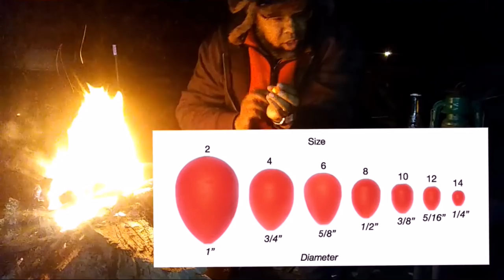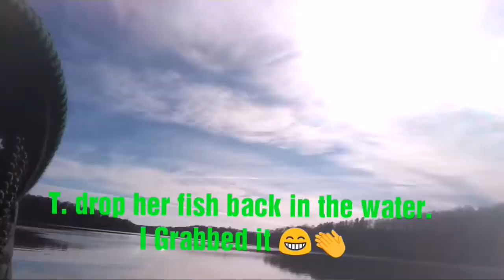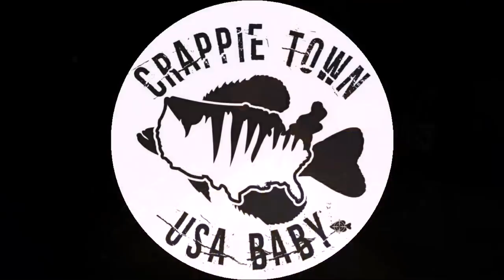😱 Crappies Favorite Color: Lemon Lime Jigs (In Stained Water) Crappie Town USA Baby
This video is about one of Crappies favorite colors in very stained water. Lemon Lime is my personal name for this chartreuse jigs we're using.

Crappies favorite color is usually whatever they can see best and that's why this Lemon Lime will be one of the most effective jigs in your tackle!!!

Crappie Town USA Baby!!!